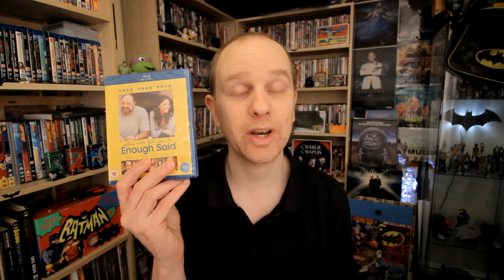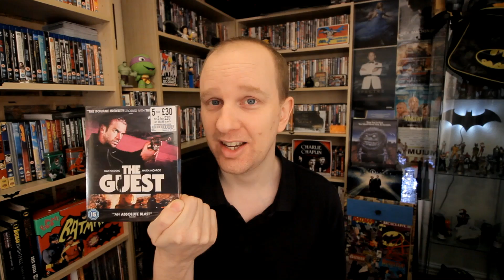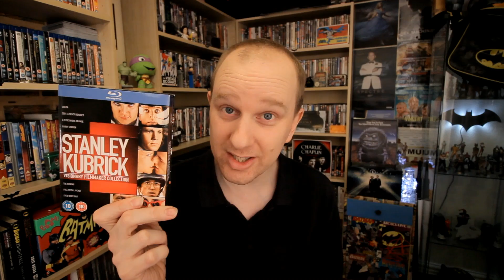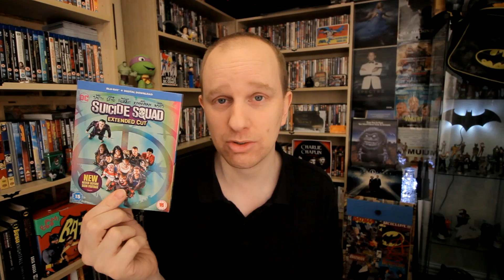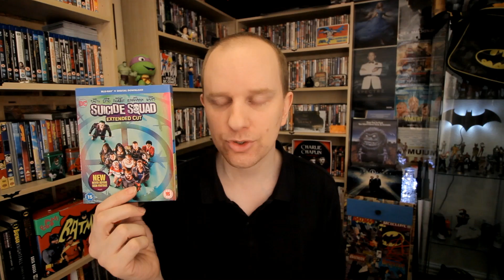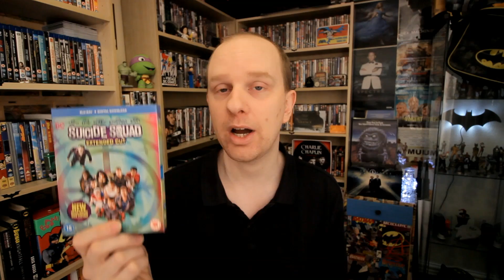BLU-RAY UPDATE #3 - My Movie Collection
Here is my 3rd Blu-Ray haul / collection update, in which I fill you in on all my latest movies on Blu Ray. Enjoy!

Download the Brits on Flicks podcast from iTunes. IT'S FREE!!!